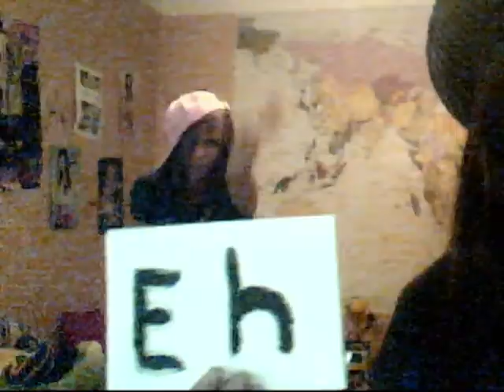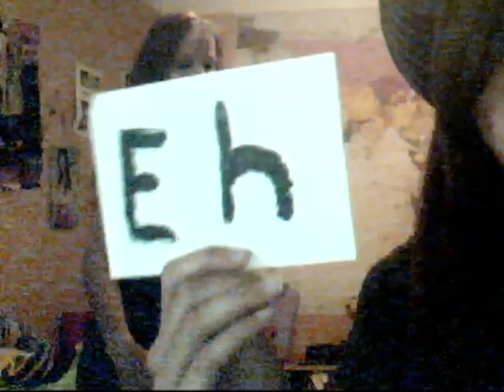Umbrella - Music Video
Das Video ist mit der Web Cam gedreht worden und ist daher nicht so professionell. Das nächste wird proffesioneller, versprochen! xDD Viel Spaß beim Zuschaun.

This video is maden by the web cam and is not so professional like the other. But the next Video is going to be more proffesionel, I promise. So have fun and enjoy it. :DDD